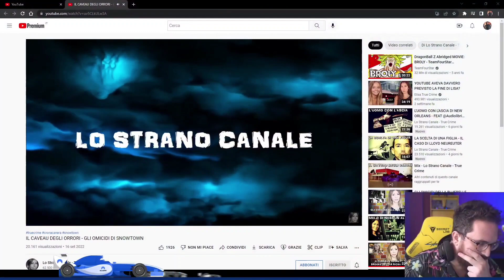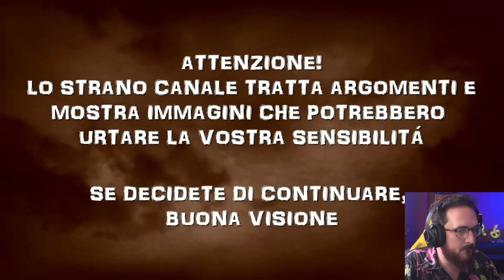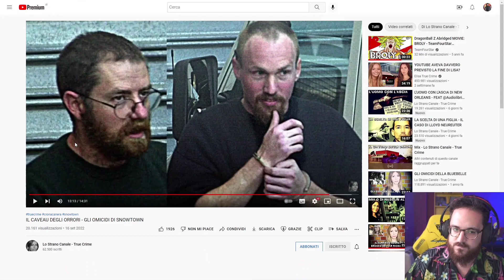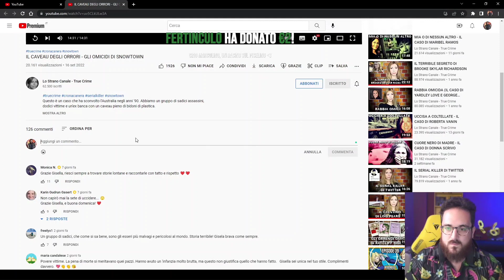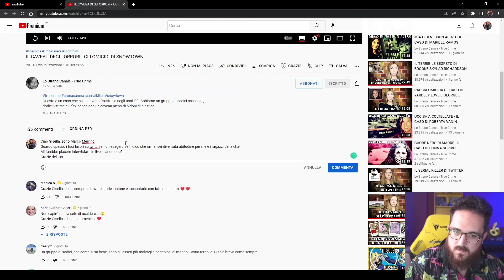MARCO MERRINO reagisce a "Il CAVEAU DEGLI ORRORI"